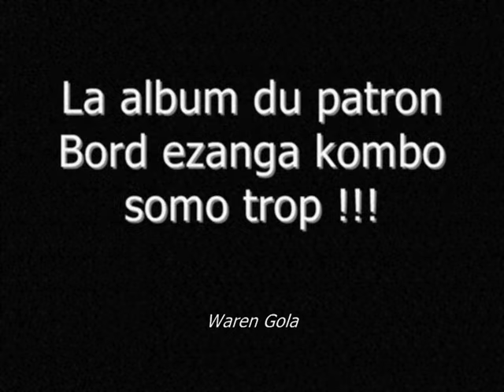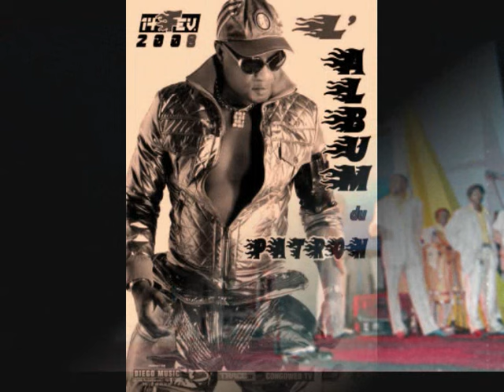Koffi Olomide feat Cindy le cœur - Hérita Ilunga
Kotisabimissa.skyblog.com Mopao MOkonzi